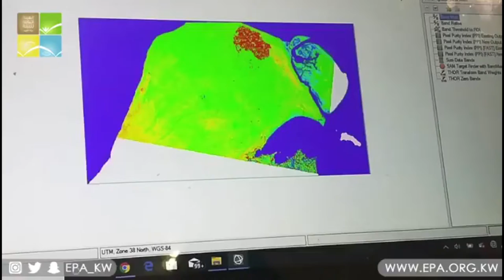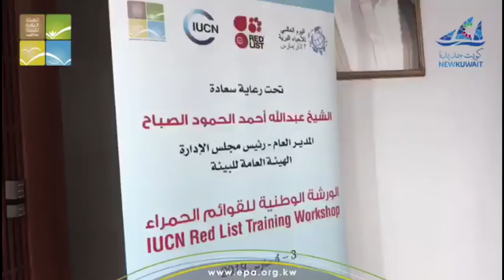monitoring and documentation of biodiversity in Kuwait- EPA & IUCN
a film by GHADI NEWS 2021